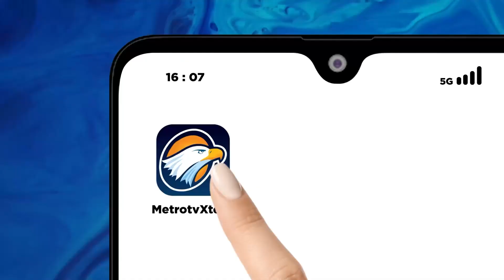Kampung di Tangerang Terdampak Sungai Angke Meluap, Banjir 0.8m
MetroTV, Kampung Candulan, Kelurahan Petir terkena imbas dari luapan Sungai Angke, yang meluap karena curah hujan yang tinggi.